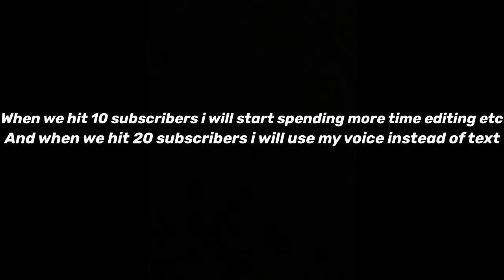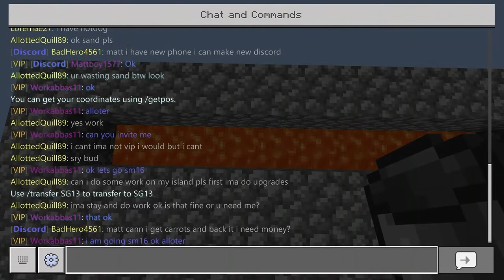How to build a cobblestone wall generator [lifeboat skyblock]